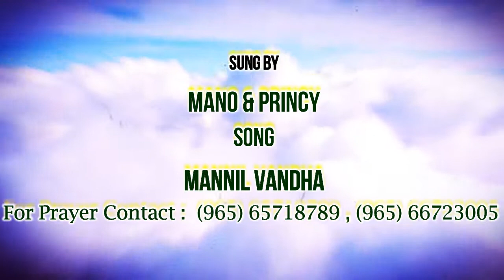Latest Tamil Christmas Song 2017 | மண்ணில் வந்த... Mannil Vantha I Mano & Princy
Mannil Vantha
மண்ணில் வந்த...
more info.

For Prayer
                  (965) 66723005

CAMERA, EDITING ,RECORDING , MUSIC - EGC
CHRISTMAS CELEBRATION 2017 AT EGC

மண்ணில் வந்த...
MANNIL VANDHA

Singer : Mano & Princy

 Latest Tamil Christmas Song 2017
மண்ணில் வந்த...
மண்ணில் வந்த...
மண்ணில் வந்த...

MANNIL VANDHA
MANNIL VANDHA
மண்ணில் வந்த...

AMEN.